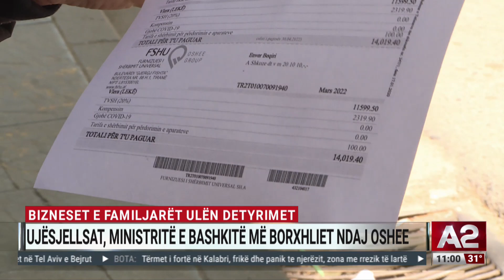Bizneset e familjarët ulën detyrimet, ujësjellësit, ministritë e bashkitë më borxhlinjtë ndaj OSHEE